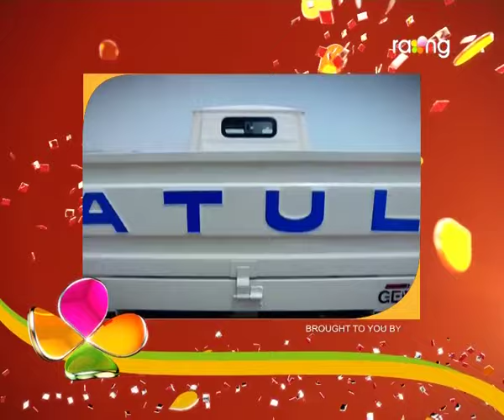Oi Khapla | 22nd Aug | Full Episode | No 335